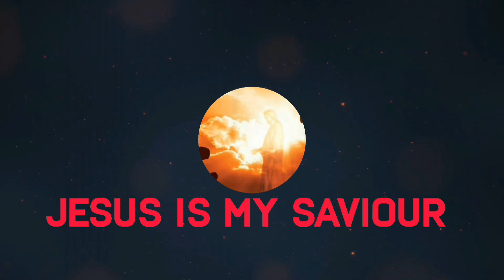THEME SONG JINGIASENG NONGTREI JONG KA BALANG U BLEI (M&A)HA POMDKHAR ( 6-7-8-12-2024.